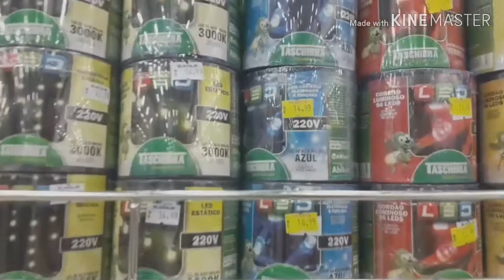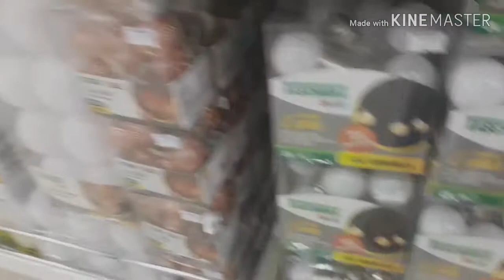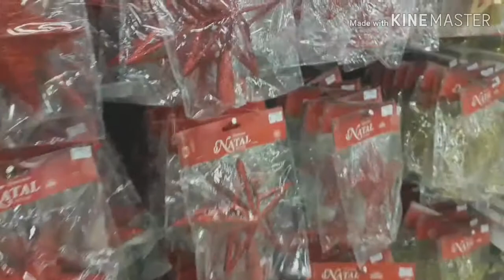Natal já está chegando| algumas comprinhas e bate papo.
olá pessoal!

bjos até o proximo